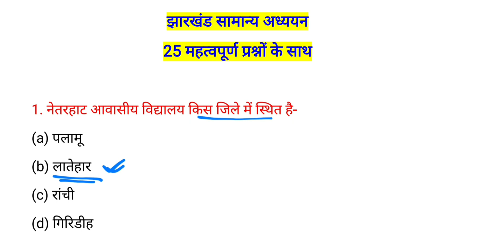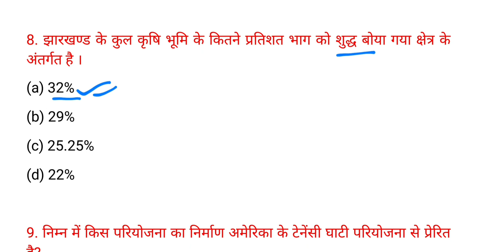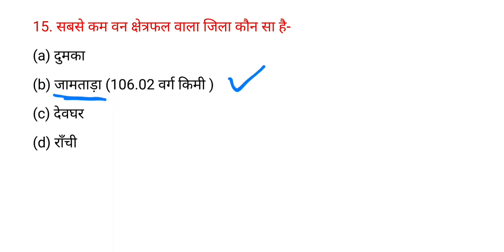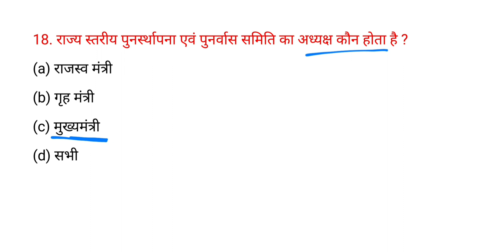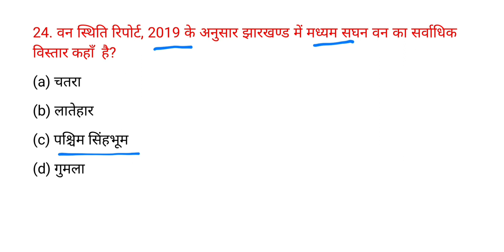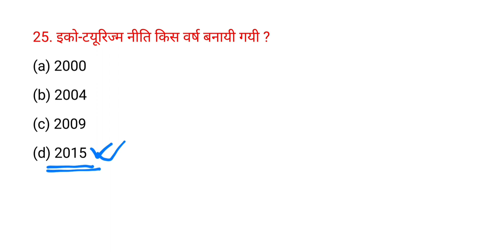झारखंड उत्पाद सिपाही SET-2// JSSC_CGL //Jssc //jharkhand_gk // सचिवालय //Sachivalay Practice set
JSSC SPECIAL TEST || SERIES - 02 || JHARKHAND GK || JSSC CGL TEST || JSSC CGL MCQ

Jharkhand utpad sipahi practice set